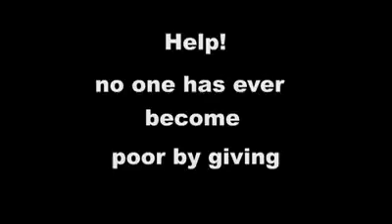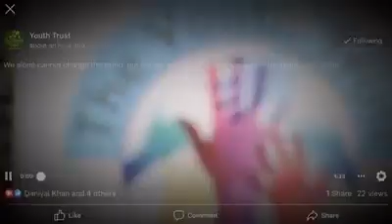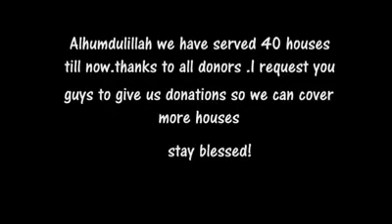Rasion _ given to the needy people | Abdul Moheed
This video is made only for the entertainment of you people, it has no relation to any particular person, so do not take any heart, just enjoy the video. The Constitution of India provides the right of freedom, given in articles 19, 20, 21 and 22, with the view of guaranteeing individual rights that were considered vital by the framers of the constitution. The right to freedom in Article 19 guarantees the Freedom of speech and expression, as one of its six freedoms Article 19 of the ICCPR states that "everyone shall have the right to hold opinions without interference" and "everyone shall have the right to freedom of expression; this right shall include freedom to seek, receive and impart information and ideas of all kinds, regardless of frontiers, either orally, in writing or in print, in the form of art, or through any other media of his choice". @abdulmoheed